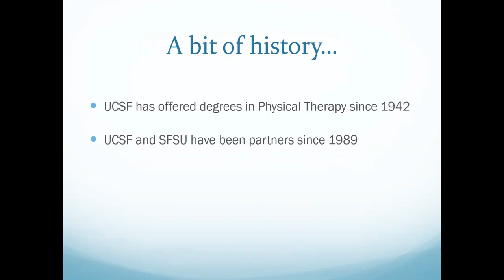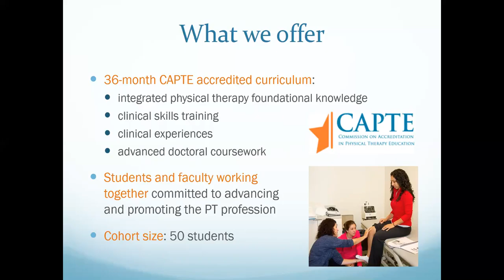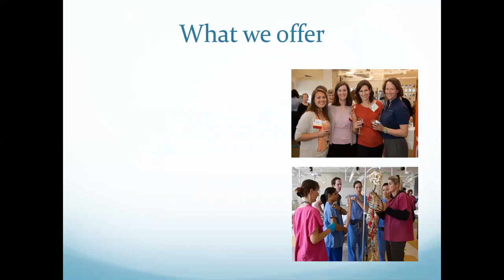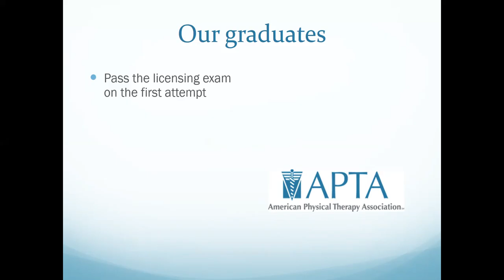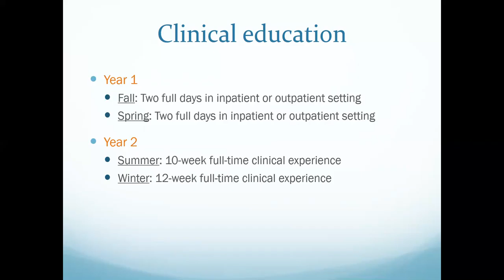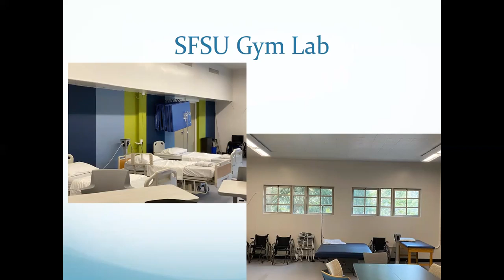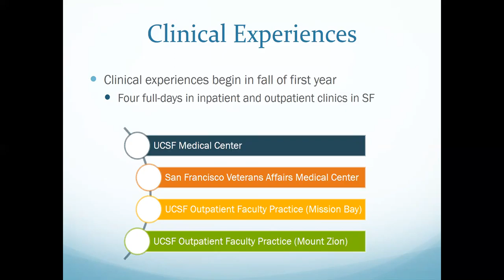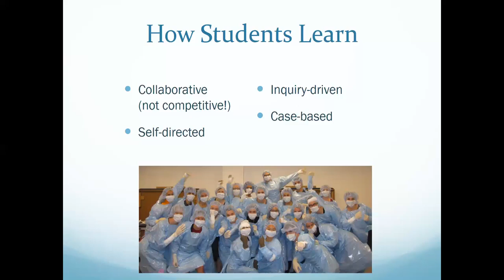Welcome to UCSF-SFSU Doctoral in Physical Therapy Program!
Learn the in's and out's of one of the Doctoral programs offered as a joint program between SFSU and UCSF.